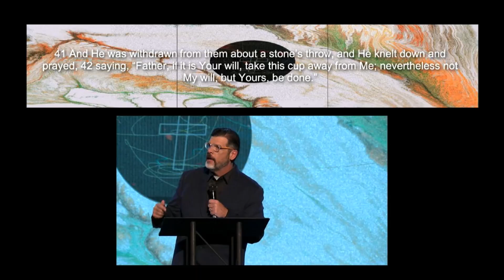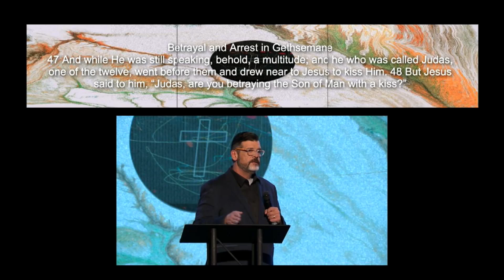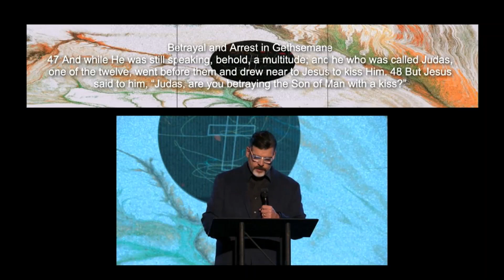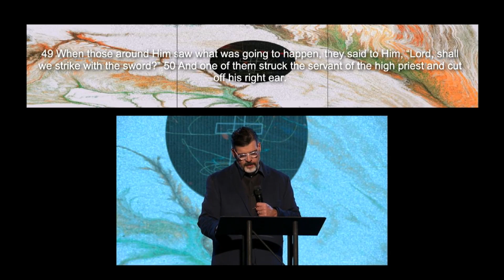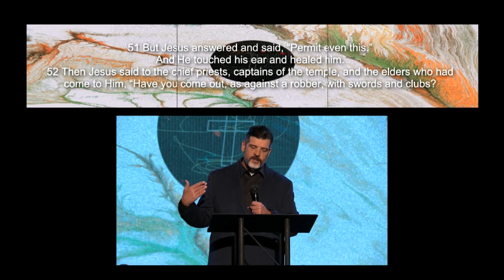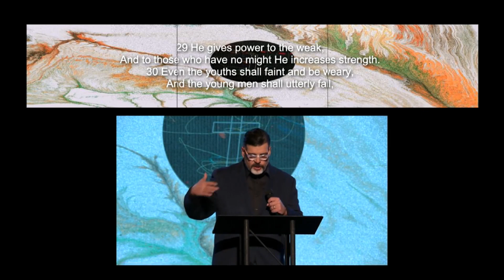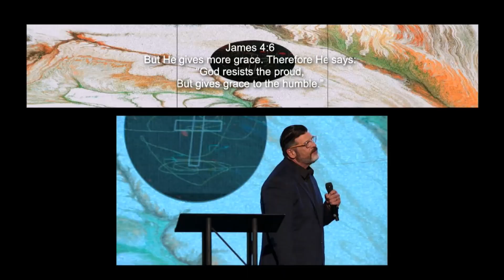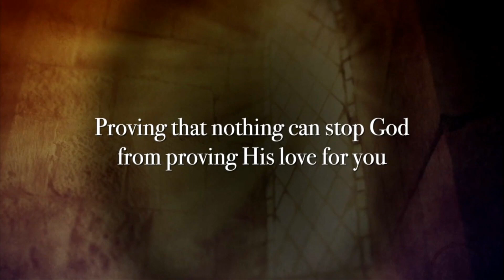Supernatural Soldier | Troy Brewer | Easter 21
Pastor Troy is brought a unique message of hope this Easter Sunday that he has never taught on before! Supernatural Soldier will blow your mind!